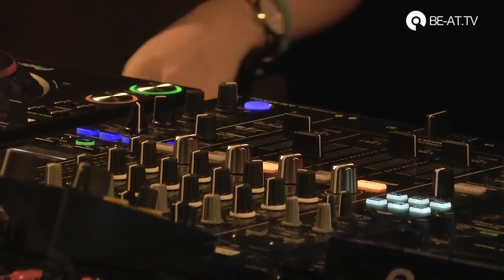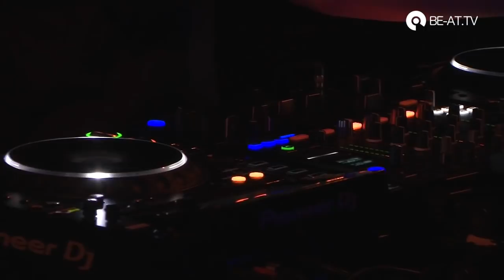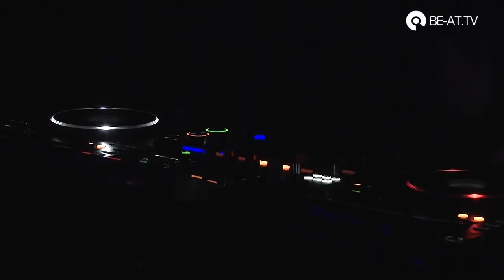Charlotte de Witte @ Printworks - Issue 002 Opening Party (BE-AT.TV)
Recorded LIVE at the Printworks opening party! Sat 7th Oct, 2017.